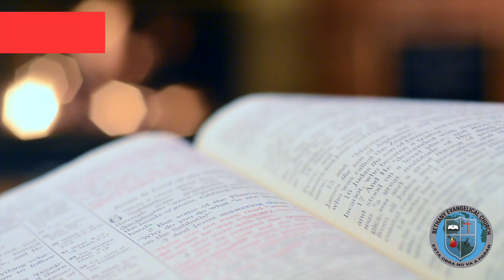Evento de Varones -Hombres De Valor 4K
Hombres De Valor-Renan Carias